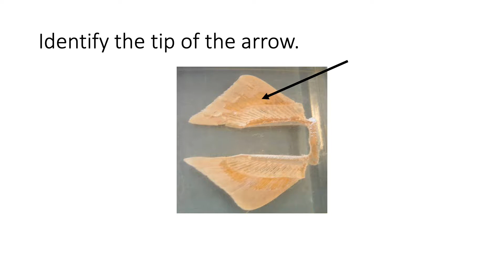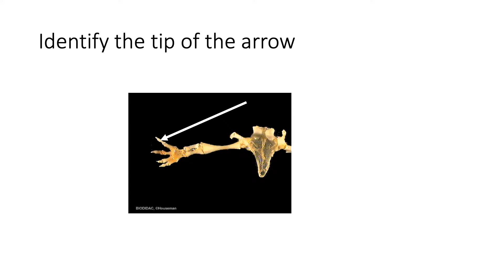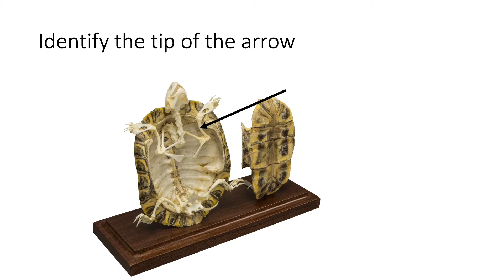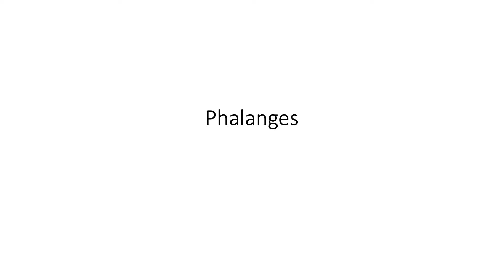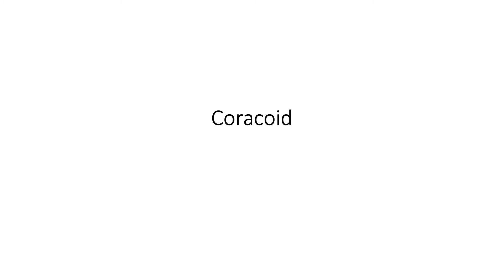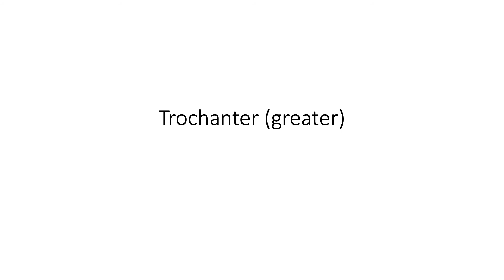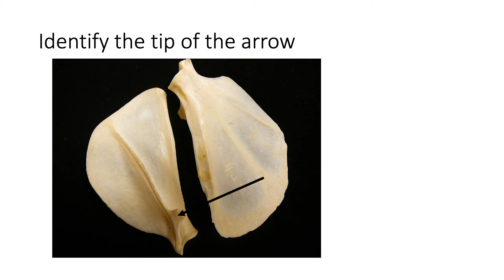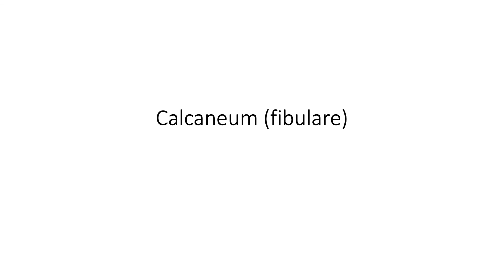Practice Identifying Limbs and Girdles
Feel free to talk to me in my discord server